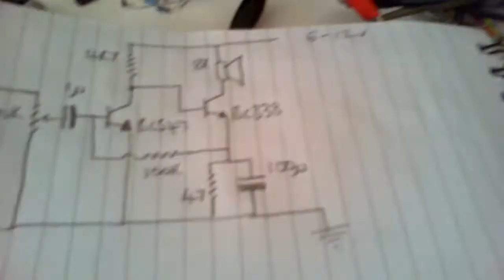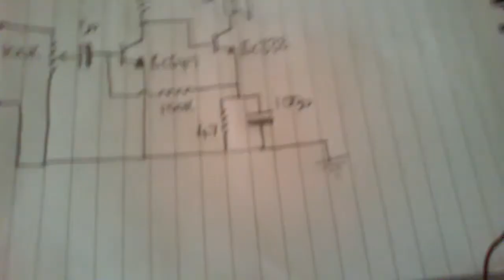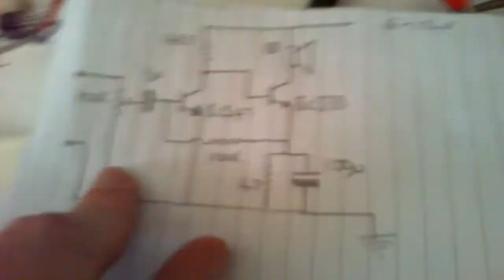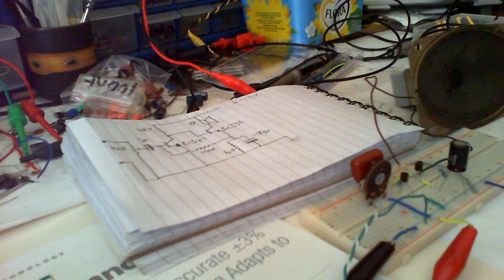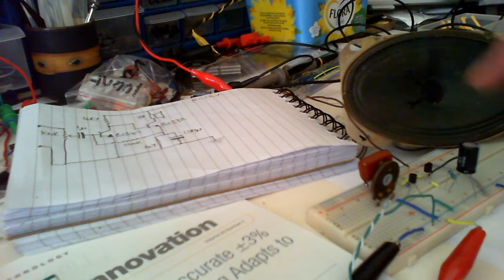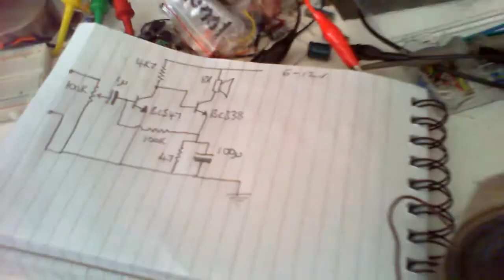Basic 2 Stage Common Emitter Power Amplifier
A simple two stage common emitter power amplifier with circuit diagram. Another circuit gleaned from the internet and worth building as it works. It is not great or loud but it does power form 9 volts and drive a 8 ohm speaker.
As a electronics enthusiast I am not capable of designing my own circuits., I try circuits others have made. This gives me experience using all the different skills I am learning within this fascinating subject.